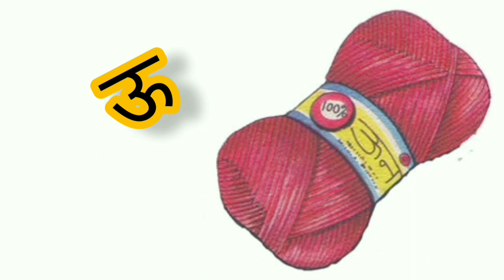अ से अनार| आ से आम| वर्णमाला संगीत| Hindi swar| Alphabet Song| Hindi varnamala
वर्णमाला संगीत
हिन्दी स्वर
हिन्दी स्वरमाला
हिन्दी अक्षर
हिन्दी व्यंजन
हिन्दी संगीत
हिन्दी वर्णमाला के उच्चारण
स्वर उच्चारण
अ से ज्ञ तक वर्णमाला
हिन्दी वर्णमाला
वर्णमाला गीत
हिन्दी वर्णमाला स्वर और व्यंजन
स्वर शब्द
व्यंजन शब्द
हिन्दी व्यंजन चार्ट
Hindi varnmala
Hindi swar
Hindi vyanjan
Swar shabd
Vyanjan shabd
Hindi varnmala bacho ke liye
Bacho ke liye Hindi swar
Bacho ke liye Hindi vyanjan
Hindi for kids
Hindi letters
Hindi vowels
Hindi consonants
Hindi learning

please support...